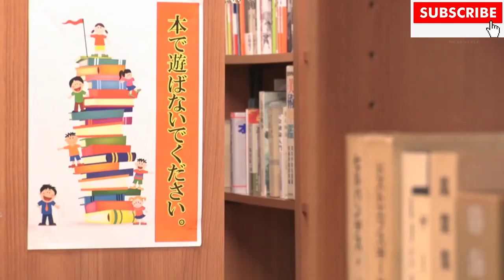Japan Bus Vlog Road to the bookstore